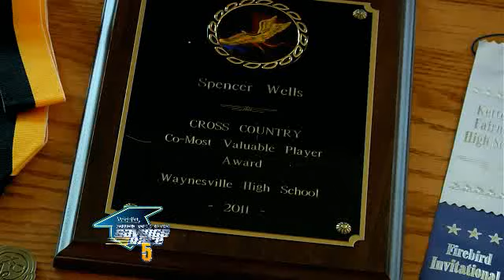SR5 Team Spencer